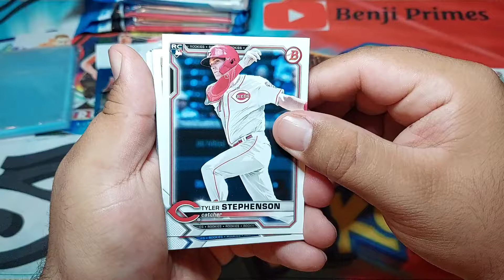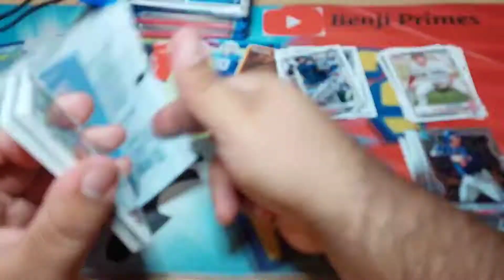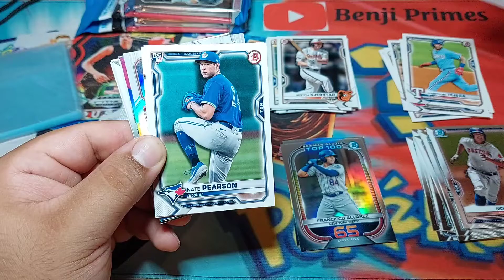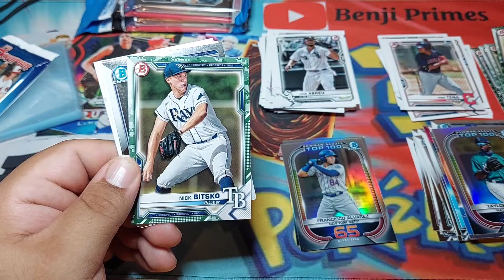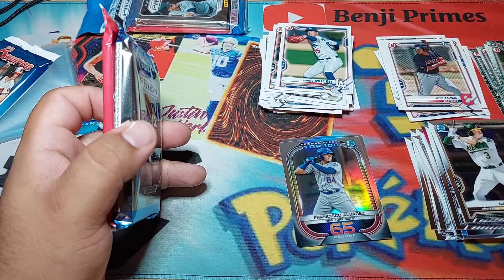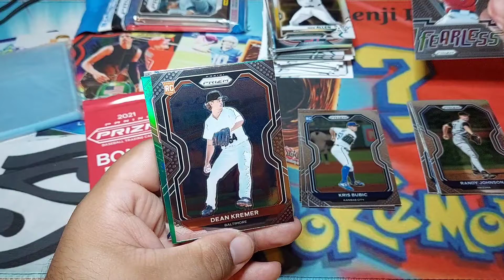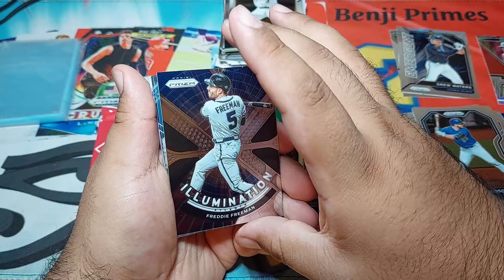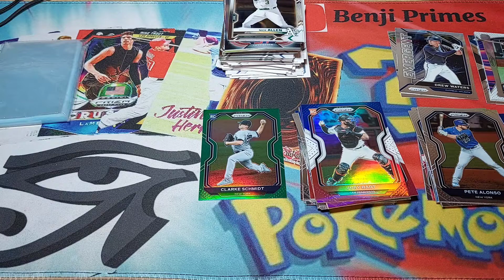2021 Bowman & Prizm Baseball Packs